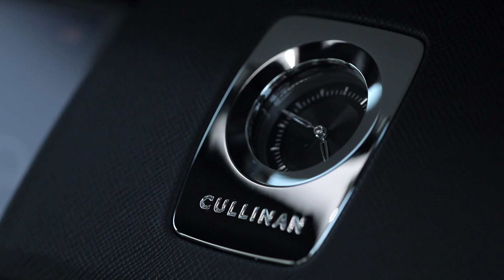Rolls Royce Cullinan